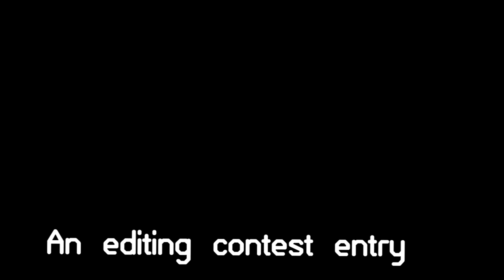IQSGI :: Editing Contest Entry :: Edited by zJammi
Enjoyed editing this! wasn't expecting to finish it by tonight but I thought I would get it out the way so I can move on to finishing Diverse's Black Ops Montage, which should be pretty darn good!